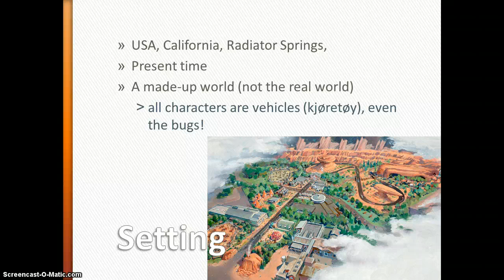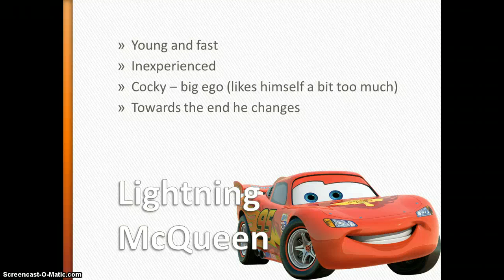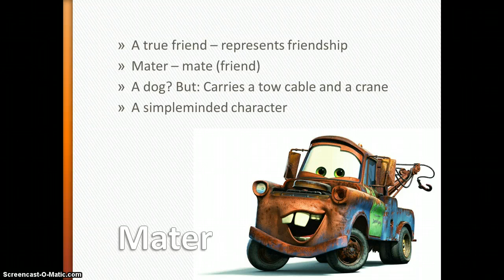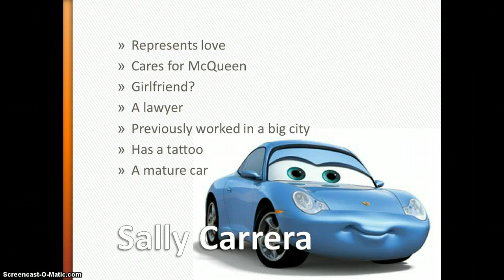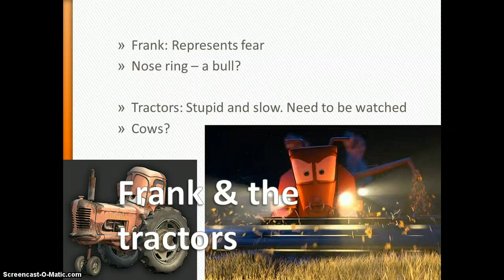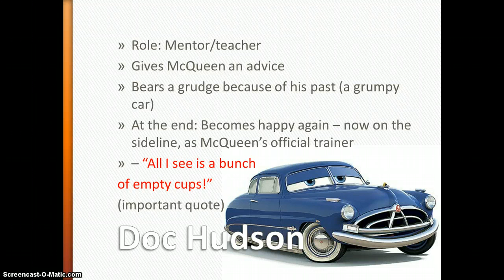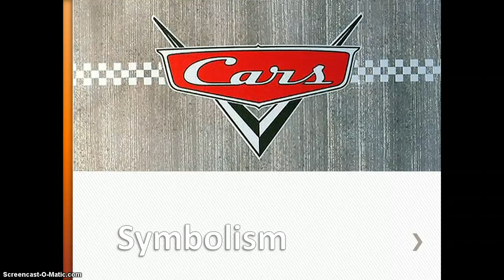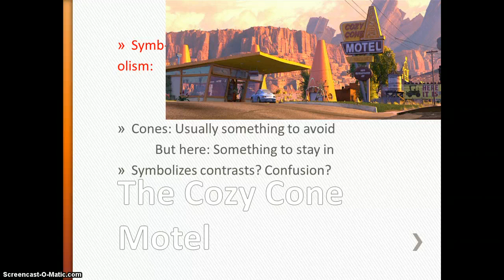Cars analysis - Part 1